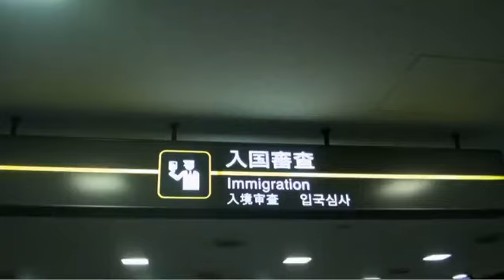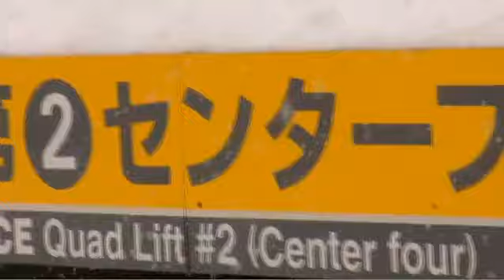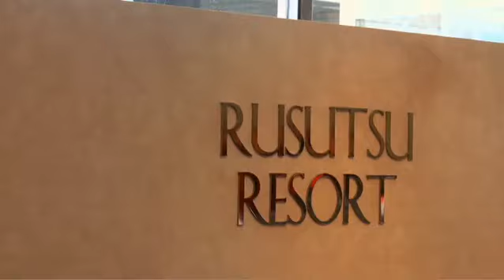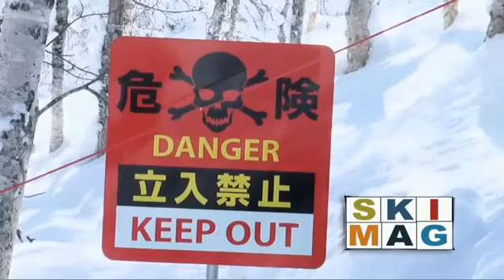Ski Mag au Japon 2013 SD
Ski Mag à Niseko au Japon avec Voyages Gendron